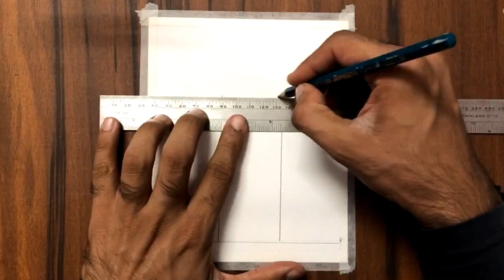Poster Colour Painting for Beginners | Easy Painting Ideas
In this painting tutorial, I will show you  how to make a Poster Colour Painting for Beginners | Easy Painting Ideas | Poster Colour Painting Ideas

Material Used - Camel Poster Colour
Flat Brush & Round Brush
Watercolor Sheet
Masking Tape